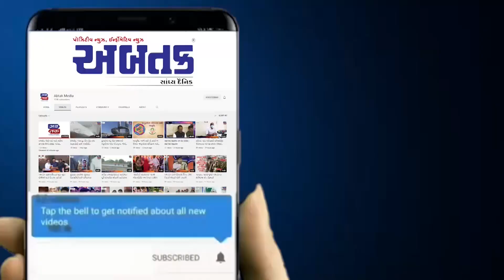અરવલ્લી: બાયડ નગરપાલિકાની ડંપિંગ સાઈટનો વિવાદ વકર્યો